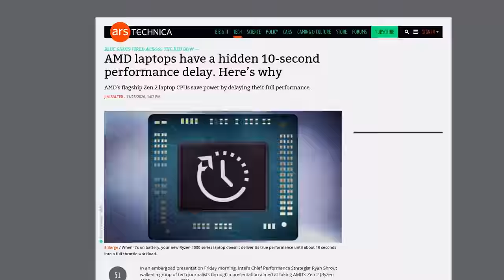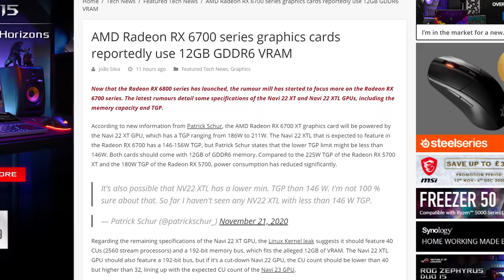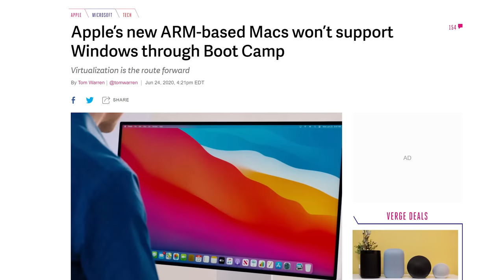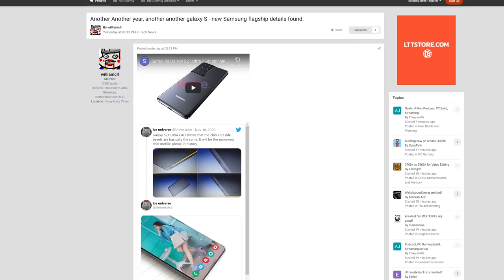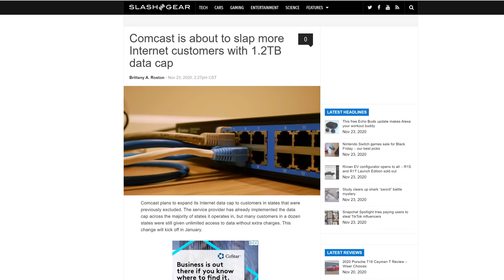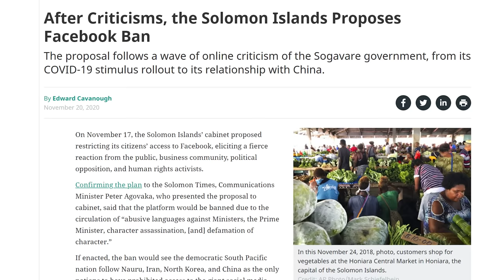REALLY, Intel?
Timestamps:
0:00 Stop asking about paninis
0:07 Intel claims AMD laptop bad
1:23 GPU leaks
2:18 Windows 10 on M1 Macs?
3:10 Vessi
3:51 QUICK BITS
3:54 Phone leaks
4:17 Comcast expands 1.2TB data cap
4:44 Snapchat Spotlight TikTok clone
5:12 Solomon Islands bans Facebook
5:31 Guy pays way too much for game

GRASPING AT FLAWS
AMD laptops have a 10-second performance delay…according to Intel

INFORMATION TRAIN DERAILED
RTX 3060 Ti leaks out the wazoo, launch imminent

SORRY WINDOWS IS BUSY RIGHT NOW
If Windows 10 sucks on M1 Macs it’s Microsoft’s fault
QUICK BITS

QUICK BITS

BREAKING: NEW PHONES, EVENTUALLY
Samsung Galaxy S21 leaks

ADDED CAP, JUST NEED A FEATHER
Comcast adding 1.2TB data cap to 39 states

CAPITALISM BREEDS INNOVATION
Snapchat Spotlight takes on TikTok with $1M payouts every day

SOMEONE NEEDS A TIME-OUT
Solomon Islands government bans Facebook to stop cyberbullying

WORTH IT
Rare copy of Super Mario Bros 3 sells for $156,000